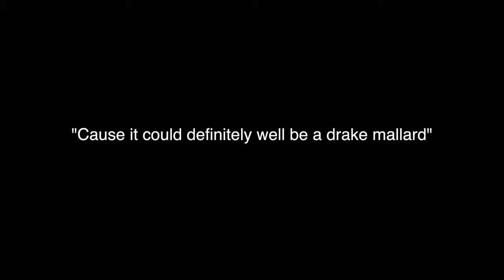LOUISIANA Public Land Layout Hunting for Canvasbacks (Gary got a BAND!)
This was an absolute EPIC diver hunt! One of the best hunts of our lives! Limits of drake canvasbacks, a mallard and even a BAND!